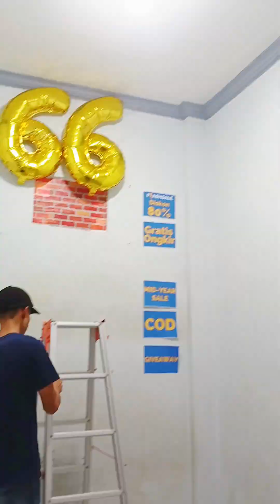[FULL] VIRAL !!! WOW LEBIH GEDE DARI STUDIO LAMA I PINDAHAN DARI KE STUDIO BARU BAEPACK OFFICIAL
Selamat Datang di Baepack  Official, Produsen Tas Tangan Pertama yang telah hadir sejak 2009

SELAMAT DATANG DI OFFICIAL BAEPACK & BASICBAG

Produsen Paling Berkualitas No. 1 di Jawa Barat

Kami adalah produsen atau tangan pertama dari merek tas Baepack dan Basicbag

kami sudah berdiri sejak 2009 dan kami akan selalu terus berinovasi untuk menghadirkan tas yang sangat berkualitas tinggi dengan harga yang sangat terjangkau

Semua produk kami dibuat dari bahan premium dan dijahit oleh penjahit berpengalaman tinggi